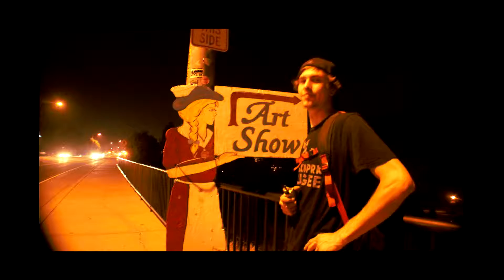RichWood 2018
RichWood Skateboards is A skateboard deck company and apparel
For skaters By skaters FS/BS